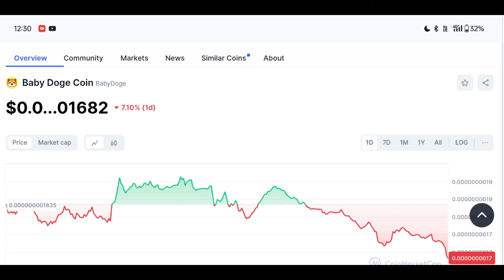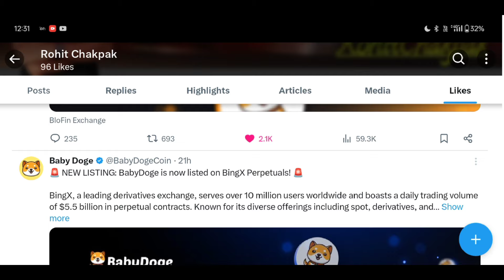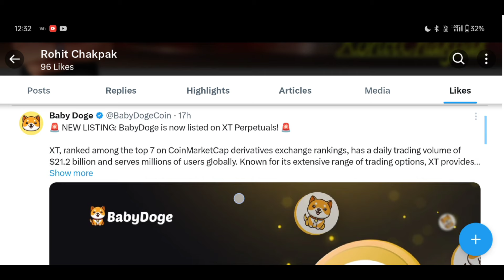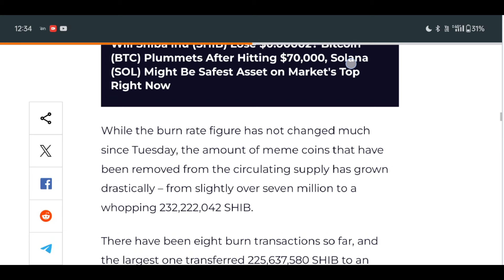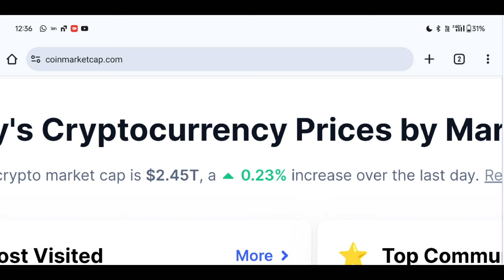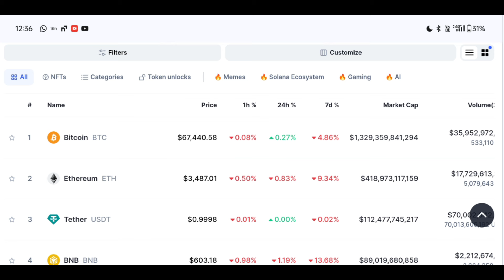Baby Doge Coin Listing Top 3 Exchange√ | Today Crypto Update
baby doge coin latest news today | baby doge new exchange listing update | baby doge coin today update

Tag-

shiba coin burn rate
shiba new partnership
shiba inu today update
Shiba inu shiba swap update